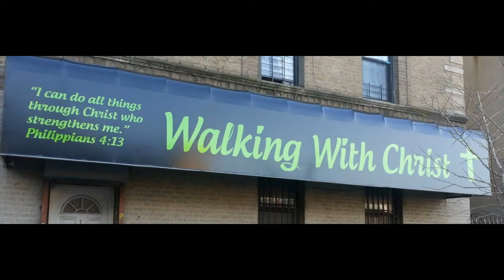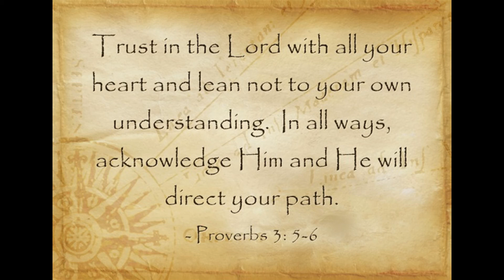bible study joseph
Tuesday bible study 11/14/17